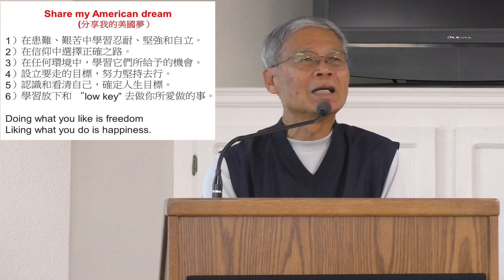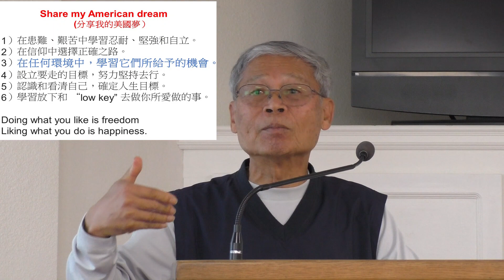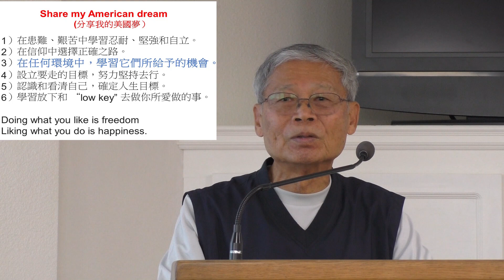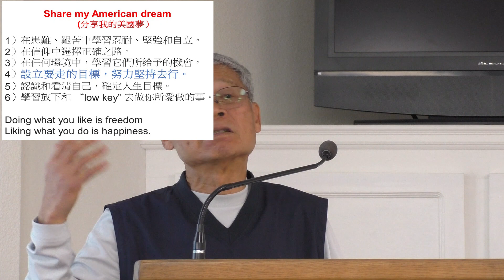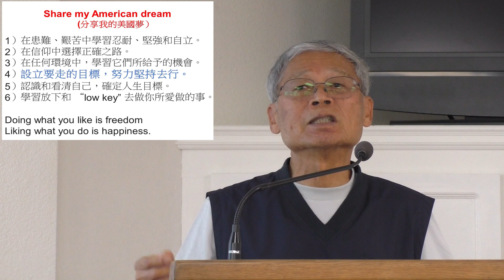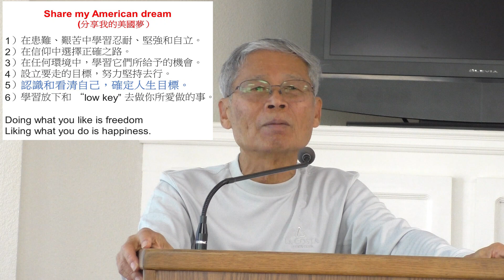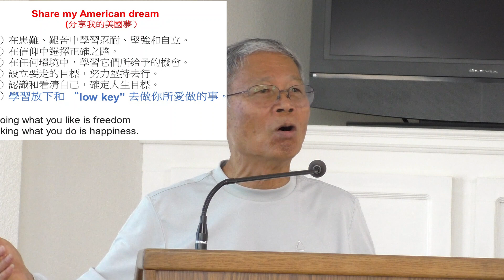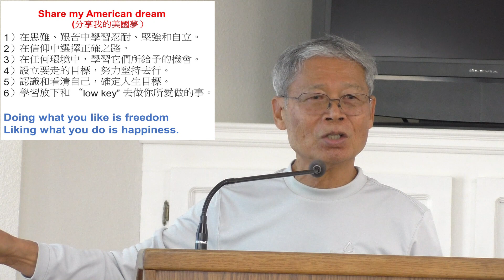分享我的美國夢, 陳昭雄博士 , 11-15-2017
Share My American Dream
(分享我的美國夢), 陳昭雄博士(Dr. Akio Chen,PH.D.), 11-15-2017, ITPC, 長青教室